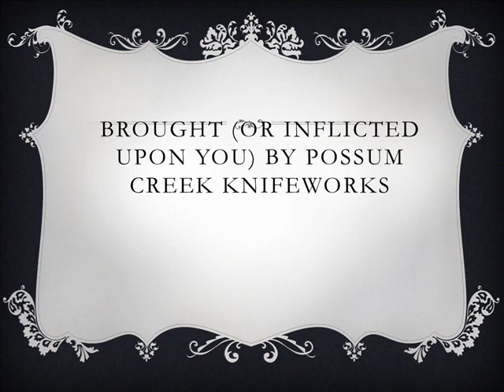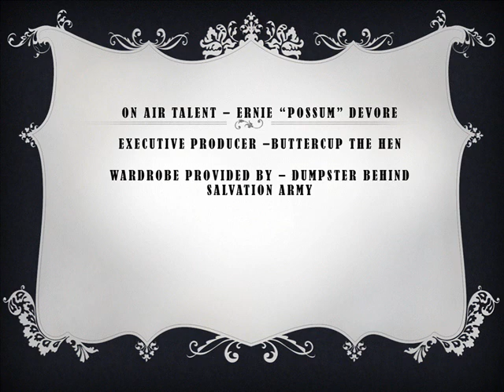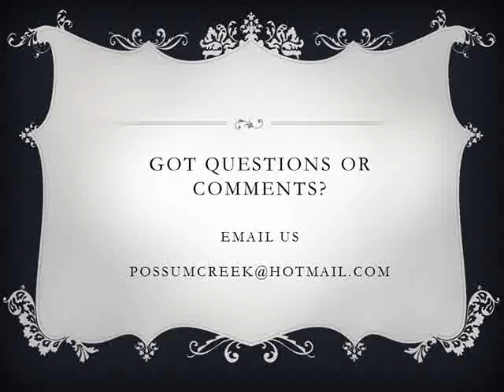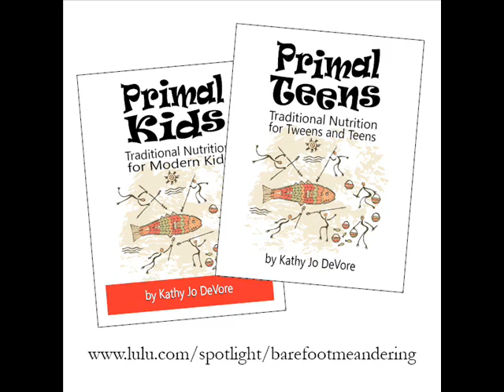Possum Creek Radio Show - Episode 6 - 7/19/2013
In this week's episode, talking about the rain we've gotten, mother hen philosophy, and homestead security. Enjoy!